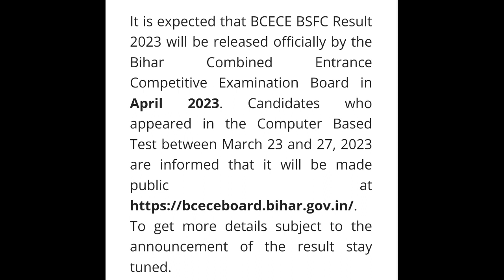Bihar BSFC Result 2023 | How to check Result full Update Details 2023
Is video me ham aapko Bihar BSFC Result  Declared 2023 ki details dene waale hai.